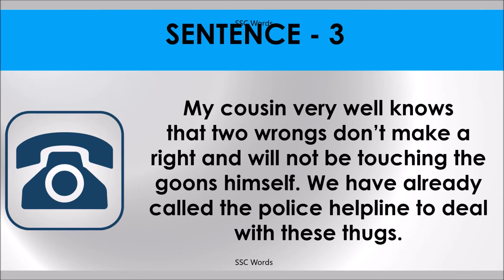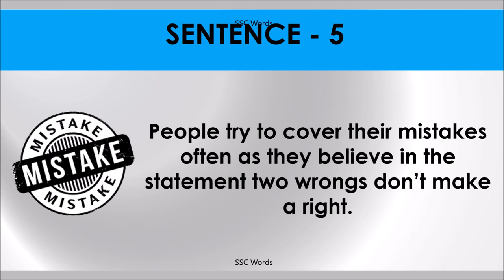TWO WRONGS DON’T MAKE A RIGHT Idiom 578 # Meaning and five sentences # SSC Words